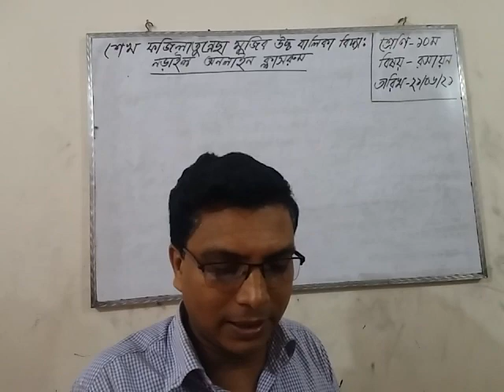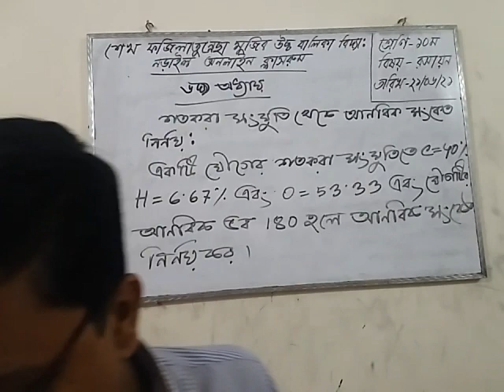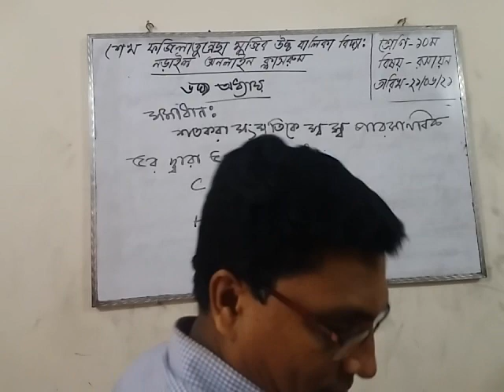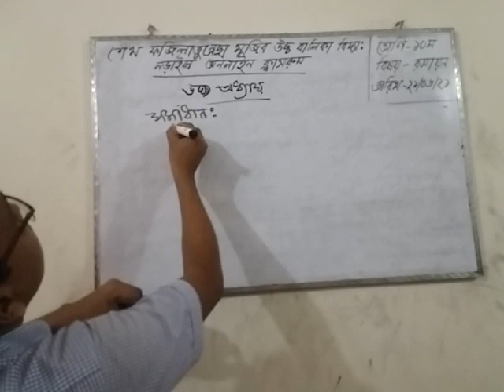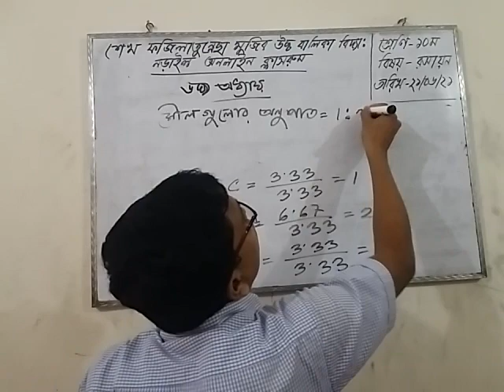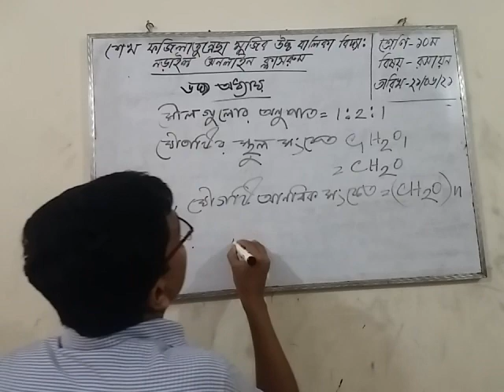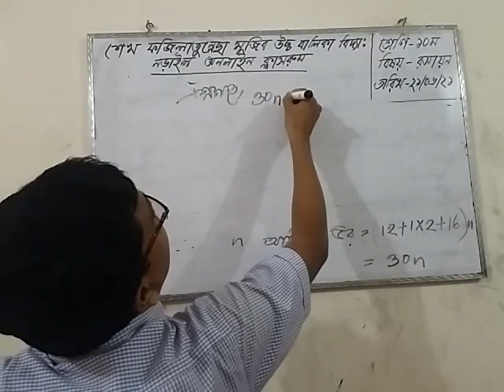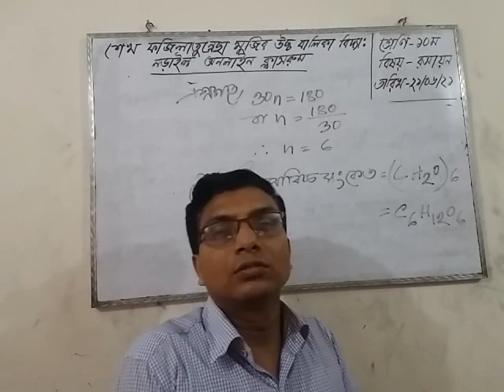১০ম শ্রেণী রসায়ন ৬ষ্ঠ অধ্যায় অজয় মন্ডল (সহকারী শিক্ষক)